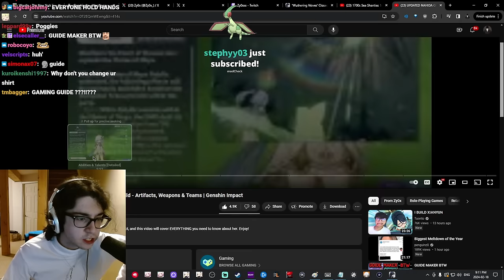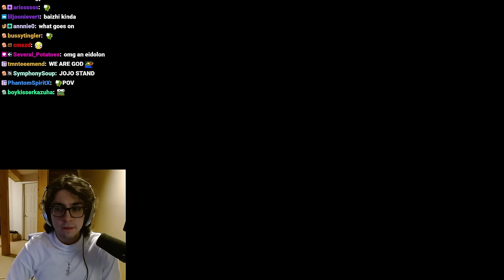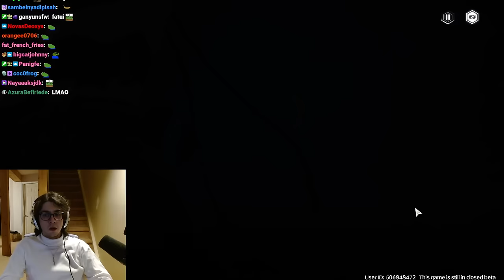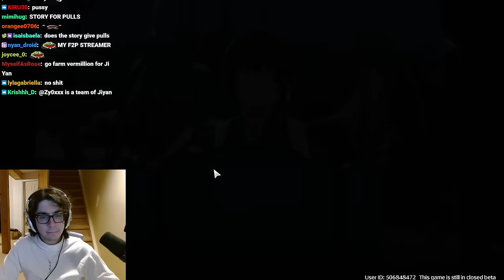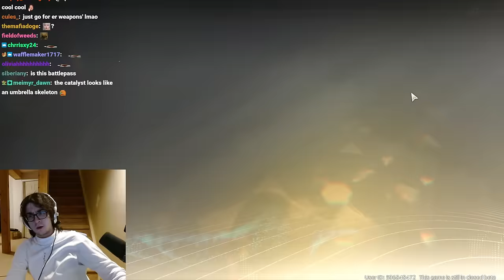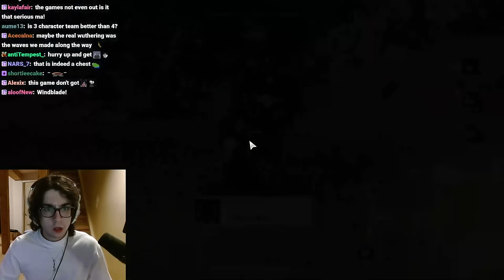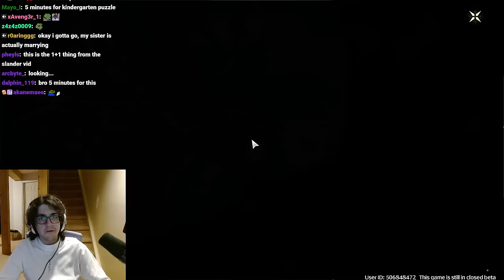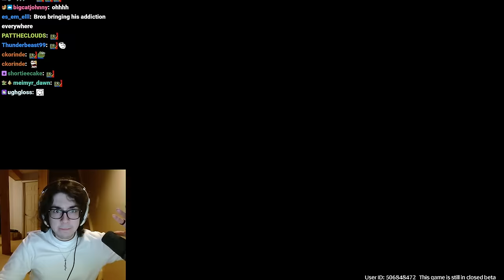Zy0x VOD: Feb 18, 2024 - Trying Out Wuthering Waves Closed Beta Test 2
Original Stream Title: ❗ GIVING AWAY MY SANITY (lol) ❗ WUTHERING WAVES CBT2 IS OUT! PERFECT GAMEPLAY ONLY, VANQUISHING ALL CONTENT WITHOUT FAIL LETS GOOOO

- Chapters -
00:00:00 Stream Starts
00:01:35 Zy0x Talks
00:08:29 Zy0x Jumpscare
00:15:35 Wordle
00:16:44 Genshindle
00:20:11 Reacting To Impacz's "this is not zy0x slander"
00:29:03 Preparing To Play Wuthering Waves
00:35:09 Wuthering Waves
06:09:00 Genshin
06:12:44 Wuthering Waves
06:38:14 Future Plans